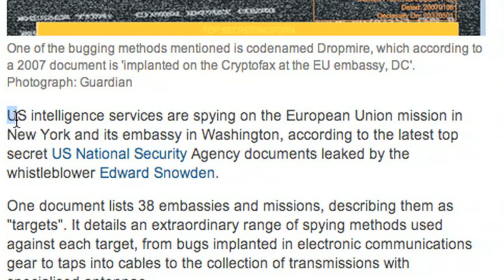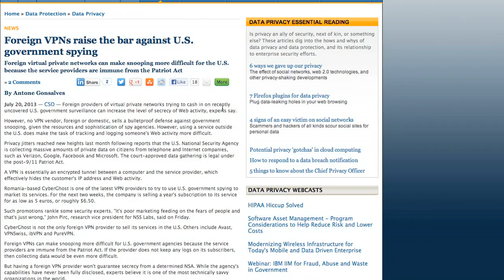CyberGhost5: Online Privacy & Security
Wow, Ghostie, we created this video a long time ago. 😅
We no longer support this version of CyberGhost VPN.

The CyberGhost5 development team about how CyberGhost VPN protects you from government spies and other privacy intruders.